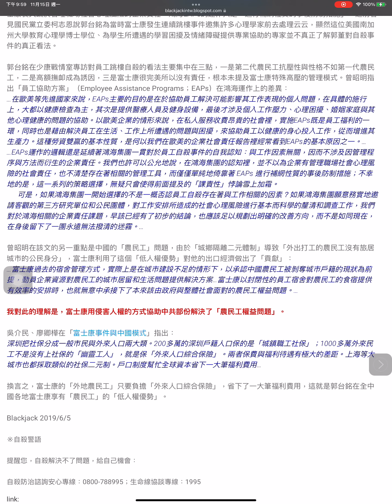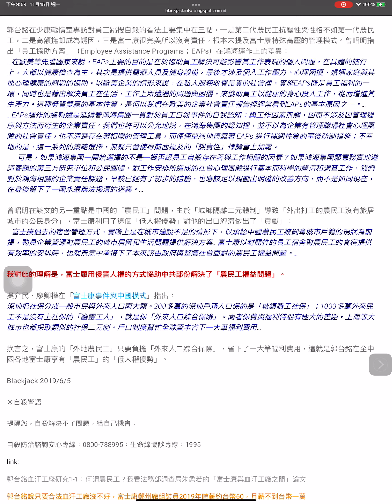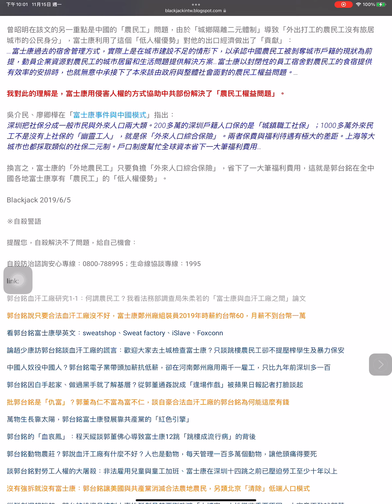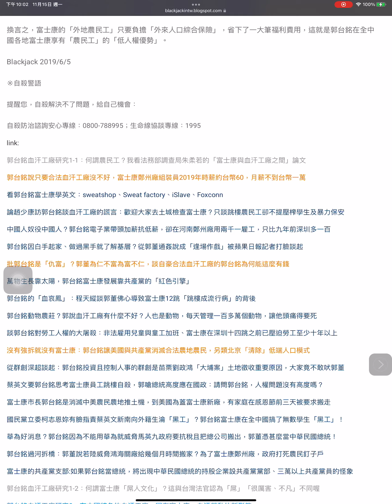郭台銘血汗工廠研究3：富士康如何利用「農民工」的「低人權優勢」？從富士康事件到富士康效應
6月 05, 2019
台灣企業社會責任協會秘書長曾昭明在新台灣智庫「從富士康事件到富士康效應」的主要重點在從跳樓事件談到富士康長久疏於管理職場社會心理風險的企業責任，鴻海EAPs的運作只是「進行補網性質的事後防制措施」。之前看見國民黨立委柯志恩說郭台銘為當時富士康發生連續跳樓事件邀集許多心理學家前去處理云云，顯然這位美國南加州大學教育心理學博士學位、為學生所遭遇的學習困擾及情緒障礙提供專業協助的專家並不真正了解郭董對自殺事件的真正看法。

郭台銘在少康戰情室專訪對員工跳樓自殺的看法主要集中在三點，一是第二代農民工抗壓性與性格不如第一代農民工，二是高額撫卹成為誘因，三是富士康很完美所以沒有責任，根本未提及富士康特殊高壓的管理模式。曾昭明指出「員工協助方案」（Employee Assistance Programs；EAPs）在鴻海運作上的差異：
…在歐美等先進國家來說，EAPs主要的目的是在於協助員工解決可能影響其工作表現的個人問題，在具體的施行上，大都以健康檢查為主，其次是提供醫療人員及健身設備，最後才涉及個入工作壓力、心理困擾、婚姻家庭與其他心理健康的問題的協助。以歐美企業的情形來說，在私人服務收費昂貴的社會裡，實施EAPs既是員工福利的一環，同時也是藉由解決員工在生活、工作上所遭遇的問題與困擾，來協助員工以健康的身心投入工作，從而增進其生產力。這種勞資雙贏的基本性質，是何以我們在歐美的企業社會責任報告裡經常看到EAPs的基本原因之一。…
…EAPs運作的邏輯還是延續著鴻海集團一貫對於員工自殺事件的自我認知：與工作因素無關，因而不涉及因管理程序與方法而衍生的企業責任。我們也許可以公允地說，在鴻海集團的認知裡，並不以為企業有管理職場社會心理風險的社會責任，也不清楚存在著相關的管理工具，而僅僅單純地倚靠著 EAPs 進行補網性質的事後防制措施；不幸地的是，這一系列的策略選擇，無疑只會使得前面提及的「課責性」悖論雪上加霜。
      可是，如果鴻海集團一開始選擇的不是一概否認員工自殺存在著與工作相關的因素？如果鴻海集團願意務實地邀請客觀的第三方研究單位和公民團體，對工作安排所造成的社會心理風險進行基本而科學的釐清和調查工作，我們對於鴻海相關的企業責任課題，早該已經有了初步的結論，也應該足以規劃出明確的改善方向，而不是如同現在，在身後留下了一團永遠無法撥清的迷霧。…

曾昭明在該文的另一重點是中國的「農民工」問題，由於「城鄉隔離二元體制」導致「外出打工的農民工沒有旅居城市的公民身分」，富士康利用了這個「低人權優勢」對他的出口經濟做出了「貢獻」：
…富士康過去的宿舍管理方式，實際上是在城市建設不足的情形下，以承認中國農民工被剝奪城市戶籍的現狀為前提，動員企業資源對農民工的城市居留和生活問題提供解決方案…富士康以封閉性的員工宿舍對農民工的食宿提供有效率的安排時，也就無意中承接下了本來該由政府與整體社會面對的農民工權益問題。…

我對此的理解是，富士康用侵害人權的方式協助中共部份解決了「農民工權益問題」。

吳介民、廖卿樺在「富士康事件與中國模式」指出：
深圳把社保分成一般市民與外來人口兩大類。200多萬的深圳戶籍人口保的是「城鎮職工社保」；1000多萬外來民工不是沒有上社保的「幽靈工人」，就是保「外來人口綜合保險」。兩者保費與福利待遇有極大的差距。上海等大城市也都採取類似的社保二元制。戶口制度幫忙全球資本省下一大筆福利費用…

換言之，富士康的「外地農民工」只要負擔「外來人口綜合保險」，省下了一大筆福利費用，這就是郭台銘在全中國各地富士康享有「農民工」的「低人權優勢」。

Blackjack 2019/6/5

※自殺警語

提醒您，自殺解決不了問題，給自己機會：

自殺防治諮詢安心專線：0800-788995；生命線協談專線：1995